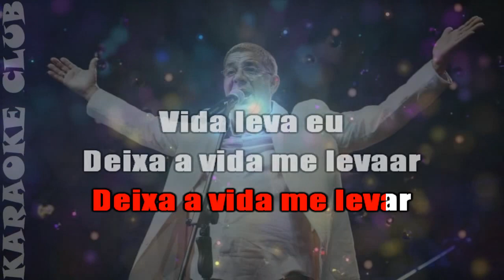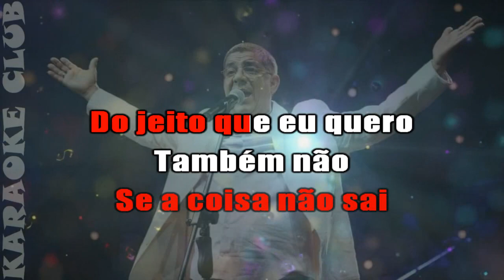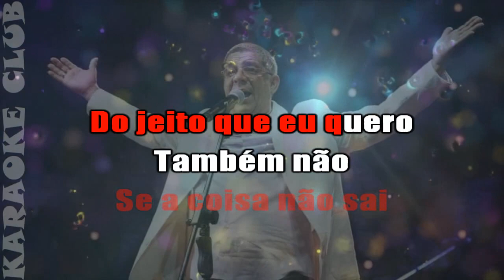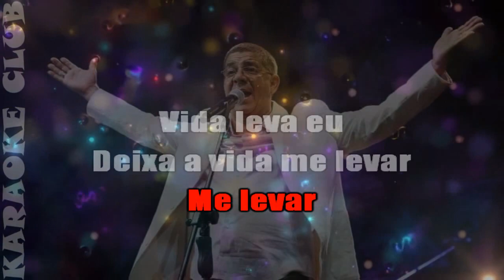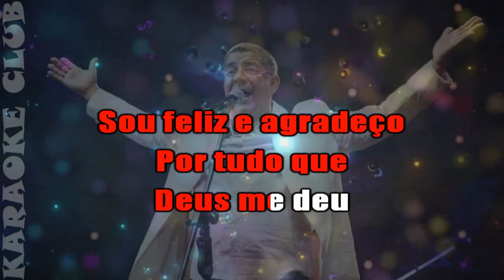ZECA PAGODINHO - DEIXA A VIDA ME LEVAR (NOVO ARRANJO) ( KARAOKÊ )